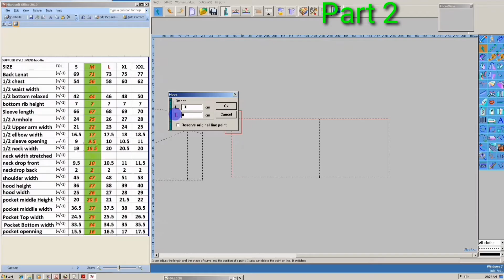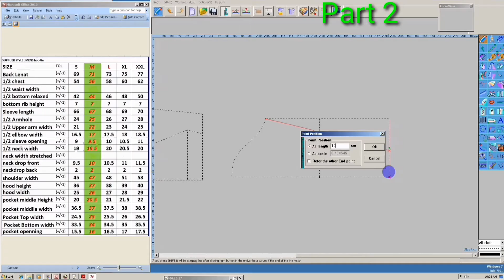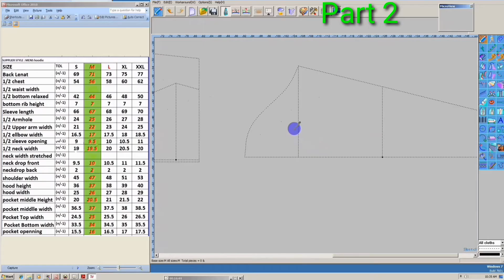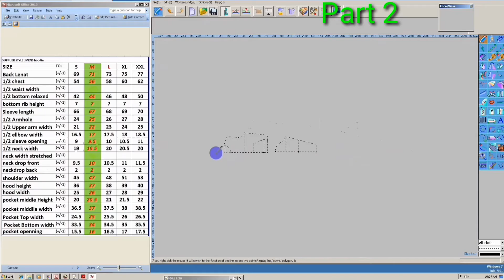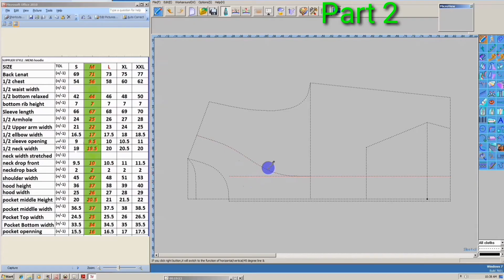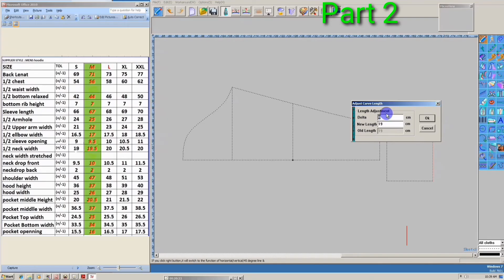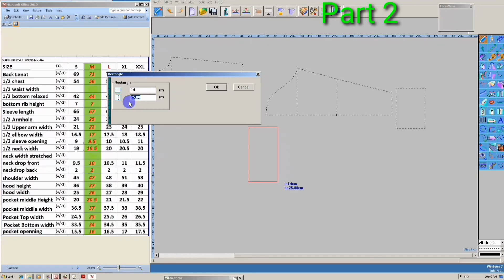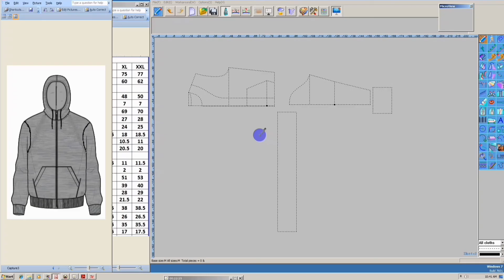Winda Cad bangla tutorial partten solution how To jacket pattern make (part 2) Bangla tutorial 2020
garments partten solution of Winda cad partten mack jacket partten mack winda cad bangla tutorial of Winda cad part 2

All Bangla tutorial of Winda cad partten solution

Bangla tutorial